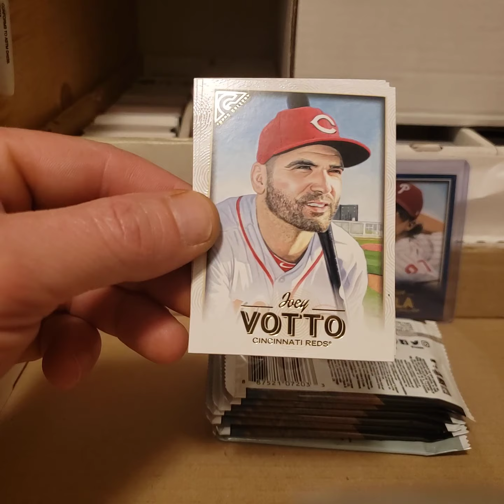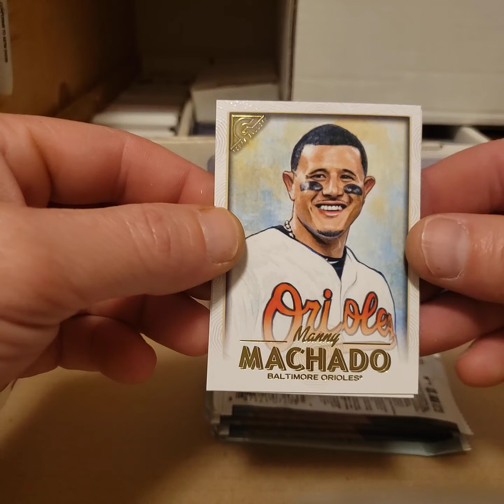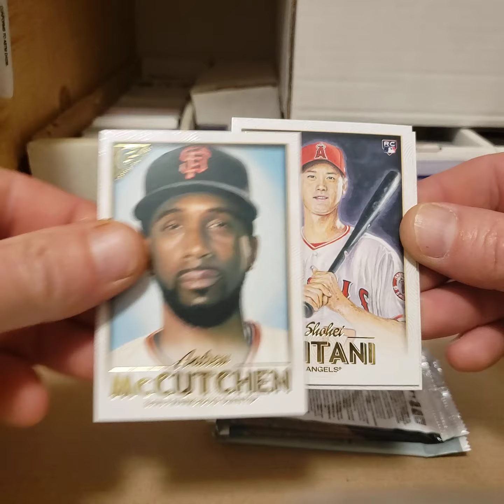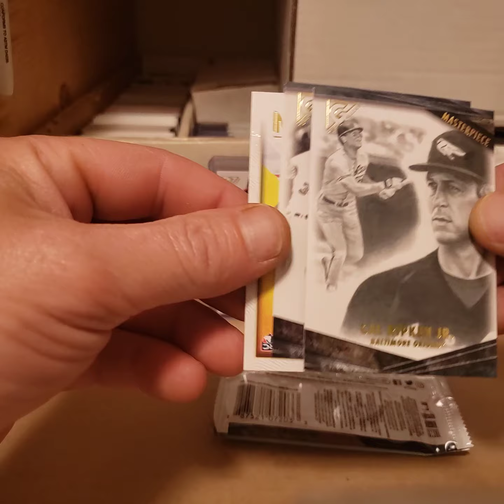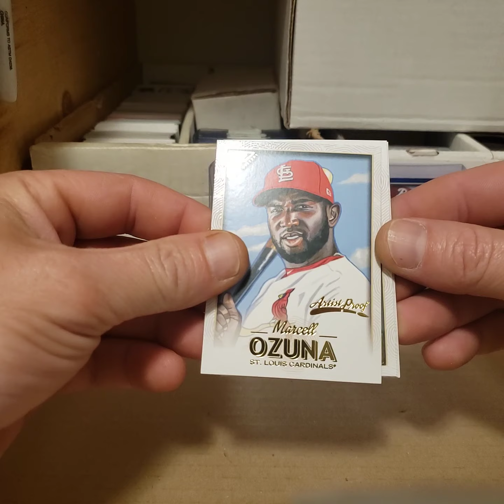2018 Topps gallery blaster box, round 3.